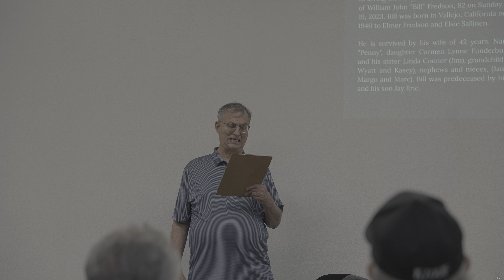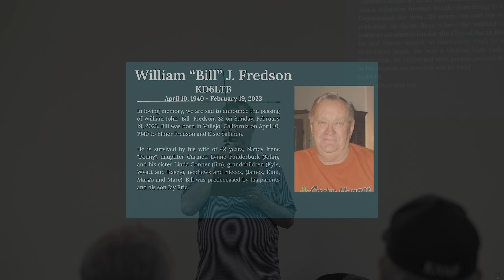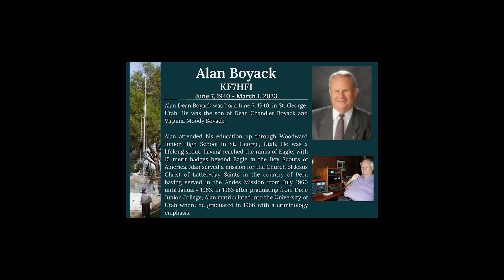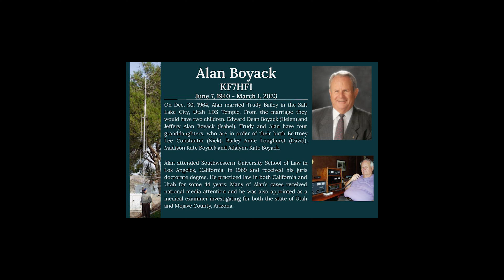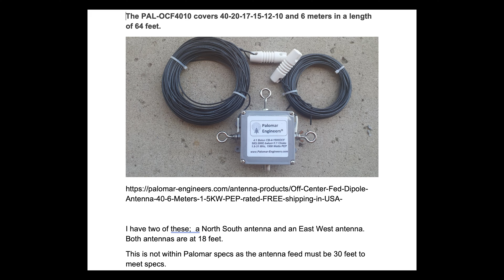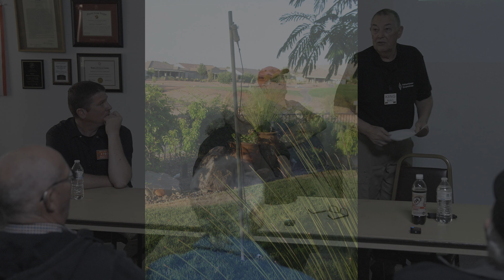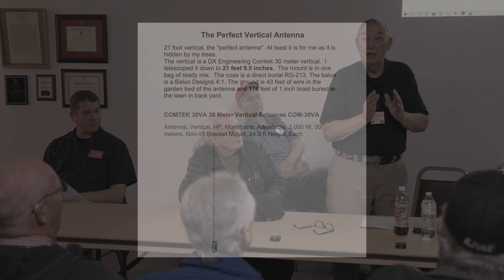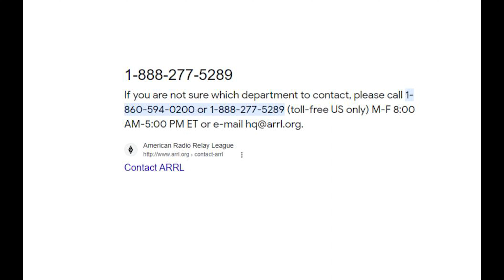DARC March 2023 Meeting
Highlights from the March 2023 meeting.  Included are Silent Key ceremony, the BIG announcement for the club, and a panel discussion on HF antennas.

Chapters:
00:00 Silent Key Ceremony
04:30 The BIG Announcement
14:00 Panel Discussion on HF Antennas